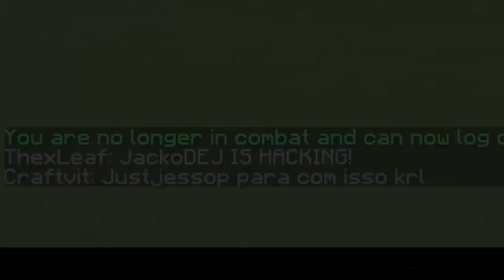Supremekits MONTAGE!!!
ip: Supremekits.net